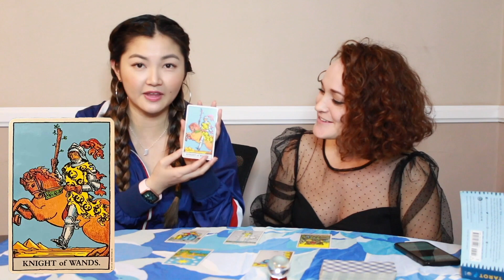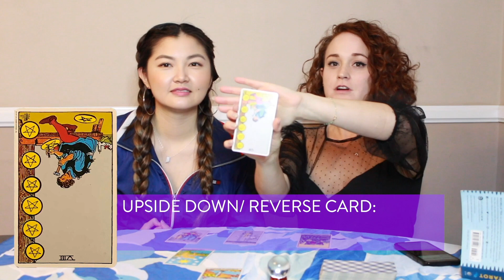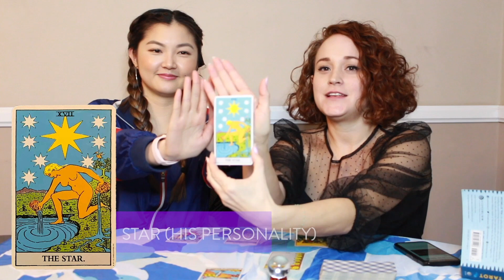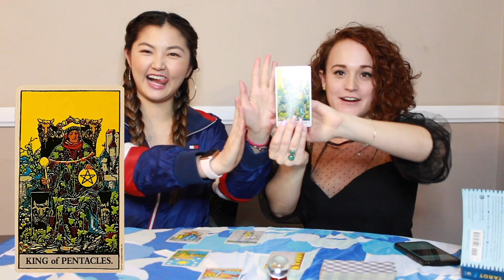Naked Tarot Reading II My Future True Love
Hey angels!

I had the pleasure to have my talented friend Mae to do a tarot reading for me.

Love,

Jolie